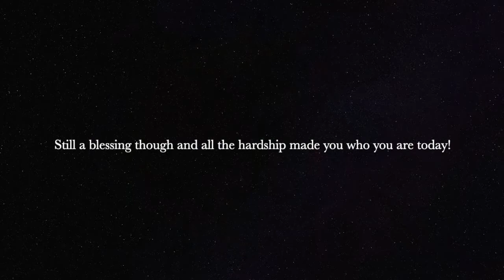Why there is NO JOB SATISFACTION these days | Itstimeforlife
Do you agree that these small reasons may create some annoyance in employers?

🎶B E A T S  by :  Young Kingler